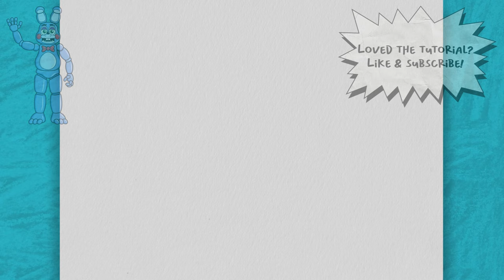How to Draw TOY BONNIE 😱🐰 (Five Nights at Freddy's) | Easy Step-By-Step Drawing Tutorial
This video tutorial will teach you how to draw TOY BONNIE 😱🐰 from the video game series: Five Nights at Freddy's, step-by-step. 😍

🎵 Music 🎵

easy drawing
very easy drawings
Simple Drawings
Disegno passo dopo passo
simpatico disegno
tutorial di disegno
Cosa disegnare
رسم لطيف
رسم تعليمي
Adım adım çizim
sevimli çizim
çizim öğretici
desenho fofo
tutorial de desenho
desenho fácil